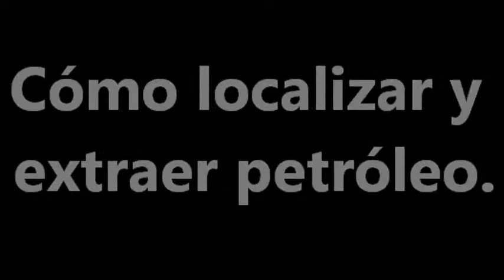5° RECURSOS NATURALES NO RENOVABLES 03 Localización y extracción de petróleo